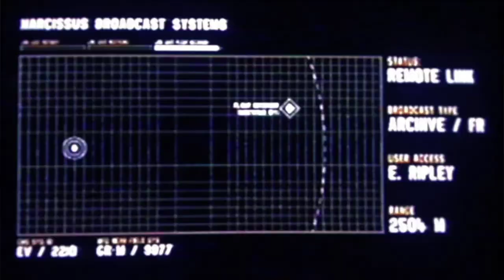Alien: Isolation ~ Last Survivor Highlights (+ All Audio Logs)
" . . . there is an explanation for this, you know"